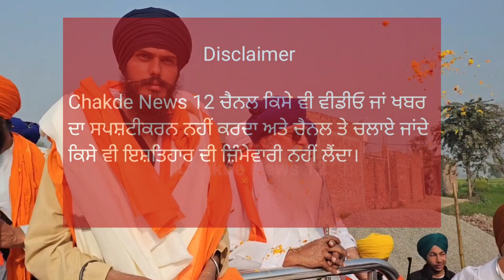bhai amritpal singh ਵਲੋਂ ਚਲਾਈ ਖਾਲਸਾ ਵਹੀਰ ਮੁੜ ਹੋਣ ਜਾ ਰਹੀ ਸ਼ੁਰੂ|chakdenews12